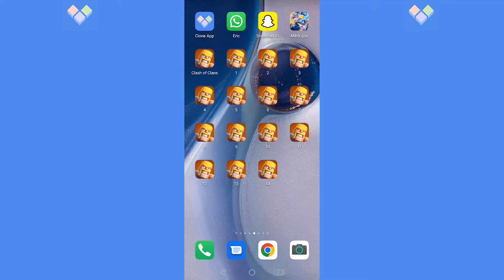Clash of Clans | How to play COC in MULTI-WINDOW !!